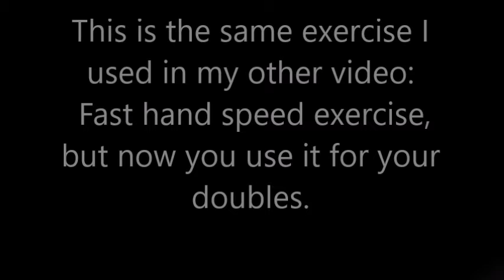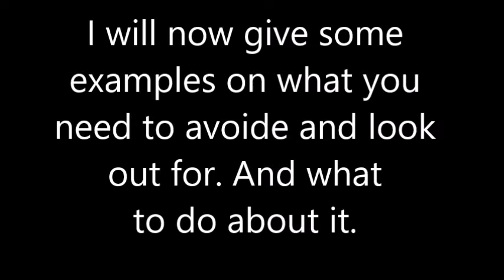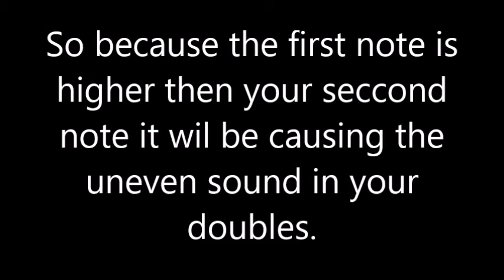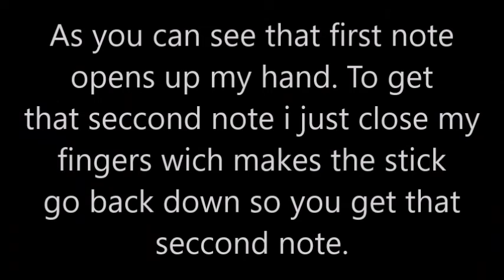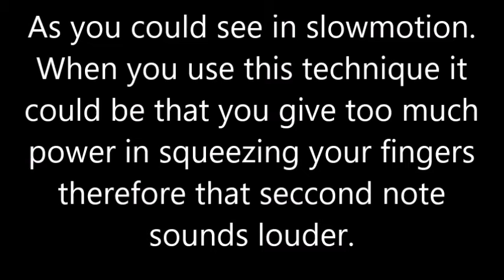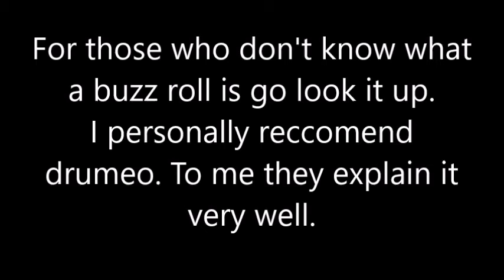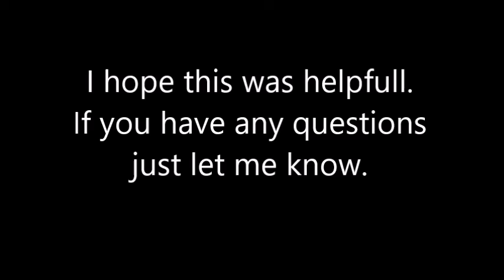Double Stroke Roll Speed Builder Exercise - Develop a fast double stroke roll - Yanick Drums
Double Stroke Roll speed exercise. In this video i show you a really good exercise for building your Double stroke roll speed and get your hands faster. You also be working on switching between singles and doubles.